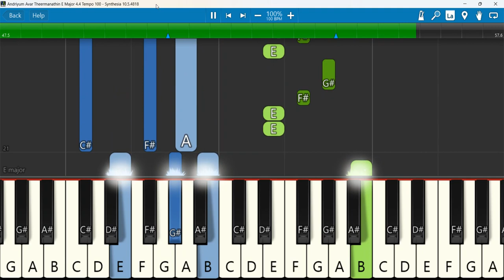Andriyum Avar Theermanathin Keyboard Notes E Major 4/4 Tempo 100 | அன்றியும்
ANDRIYUM AVAR | Sam P Chelladurai | New Song | AFT 2021 New Year Song | Robert Solomon Songs
Keyboard Notes